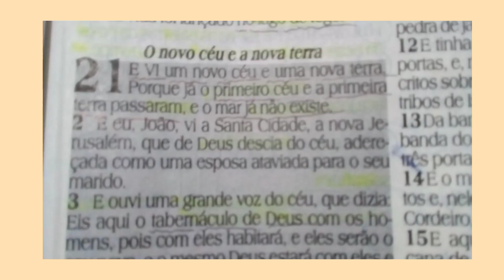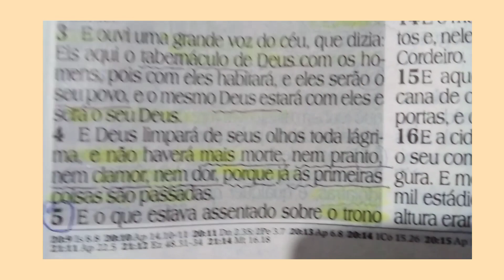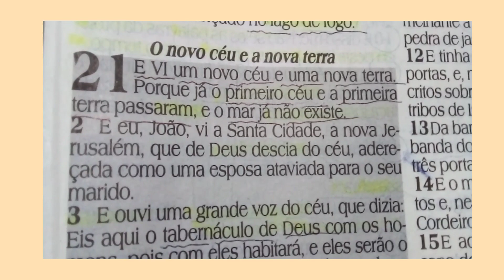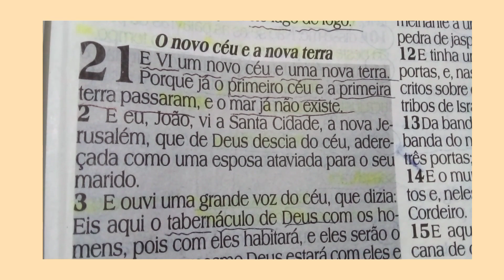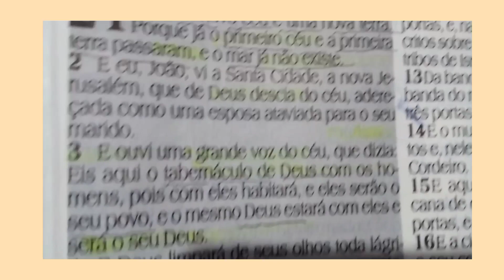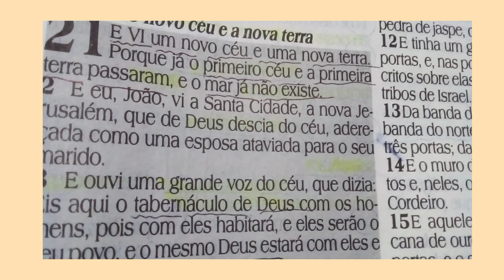Apocalipse 21..O novo céu e a nova terra.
A paz do Sr.Jesus,medite nessa palavra meus amados..